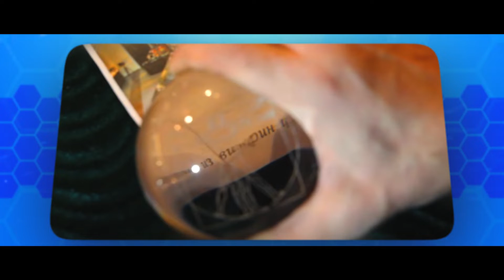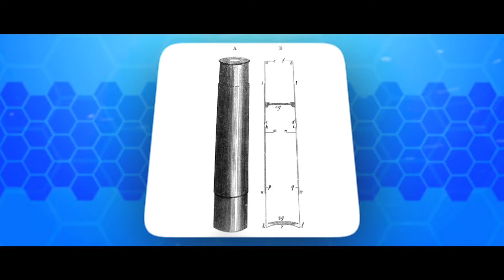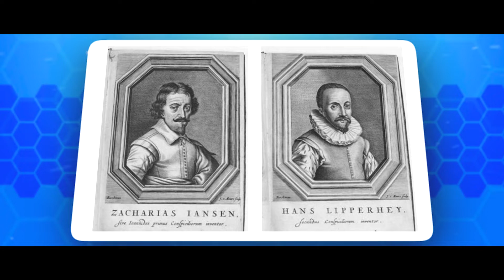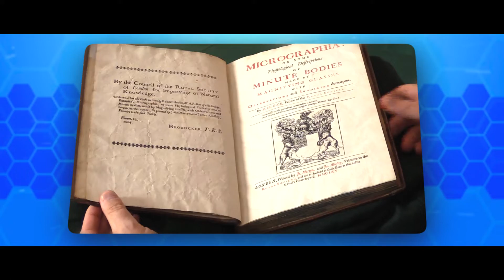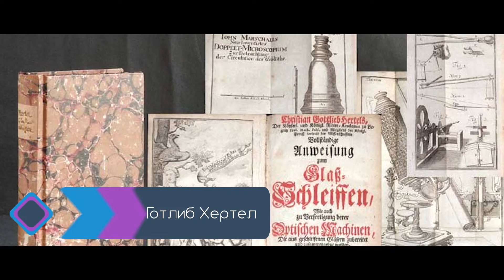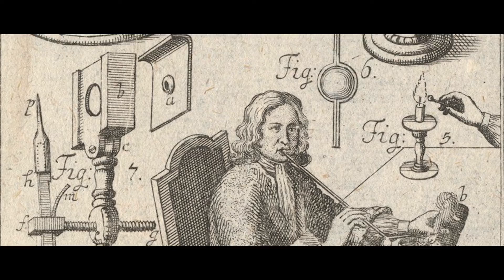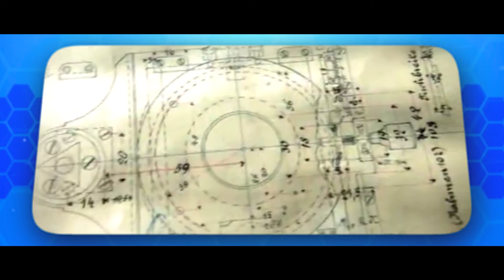История создания микроскопа (History of the Microscope)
В этом видео речь пойдёт об истории появления микроскопа, а также о людях, которые причастны к его созданию и дальнейшему развитию.